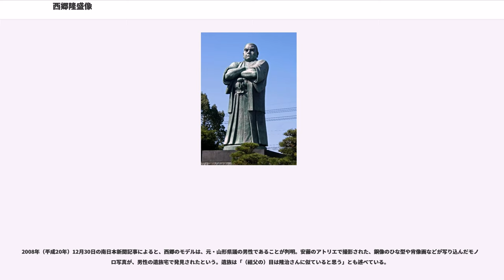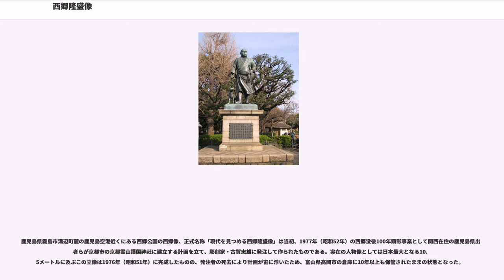西郷隆盛像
西郷隆盛像（さいごうたかもりぞう）は、日本の武士・軍人・政治家である西郷隆盛（1828年（文政11年） - 1877年（明治10年））の顕彰を目的として建立された銅像。

本項では、特に著名な3体の西郷像について解説する。

東京都台東区上野の上野公園に建っている西郷像は高村光雲の作（傍らの犬「ツン」は後藤貞行作）、鋳造は岡崎雪聲。1889年（明治22年）大日本帝国憲法発布に伴う大赦によって西郷の「逆徒」の汚名が解かれたのをきっかけに、吉井友実ら薩摩藩出身者が中心となって建設計画が始まった。

宮内省より500円を下賜され、さらに全国2万5千人余の有志の寄付金で建立された。除幕式は、西郷の死後21年を経た、1898年（明治31年）12月18日に行われた。

身長：370.1cm、胸囲：256.7cm、足：55.1cm。正面から写した写真では頭部が大きく見えるが、これは像の足元から見上げた場合、遠近法で適正に見えるよう計算されているためで、実際の西郷の体つきがこうであった訳ではない。

以後「上野の西郷さん」と呼ばれて100年以上も国民に親しまれ、像の意味を少しずつかえつつも現在でも、東京タワーや西新宿の高層ビル街と並ぶ、東京の象徴的光景となっている。銅像には西郷の真実の姿が望まれたが、西郷には信頼性のある写真が一枚も残っていなかった。

岡崎によると、キヨッソーネのコンテ画を元に西郷の知己・親戚に一々聞き、石膏像や木彫も幾度も修正して制作を進めたという。銅像の建設委員長をしていた樺山資紀を助けて奔走していた子息の樺山愛輔は、銅像の顔は極めてよくできているが、光雲は西郷の特徴ある唇（何とも言えない魅力と情愛に弱いところが同居している唇）を最後まで表現しきれないことに苦しんだと書いている。実際、生前の西郷に接した東郷平八郎元帥も「上野の銅像なども、制作には大分苦心された様だが、やはり緊張した顔付だし、少しふとり過ぎて居るように思ふ。」と評し、絵画等では西郷の愛嬌や温和が再現しきれないと述べている。

この糸子の言をも、樺山愛輔は「大体の風貌はあの通りとしても、個性的な魅力のある唇のもつニュアンスとでもいうか、そうした二つとない魅力的なものを現はすことは不可能であったわけだ、眼とか顔とか肩のもつ線とかは何とか表現することは出来たらうが、…」と解釈している。

上野の西郷像は、糸子が批評しているような散歩している姿ではなく、愛犬をつれ、腰に藁の兎罠をはさんで兎狩りに出かける姿である。この姿は大山巌がガリバルディのシャツだけの銅像から思いつき、西郷の真面目は一切の名利を捨てて山に入って兎狩りをした飾りの無い本来の姿にこそあるとして発案した。

連れているのはお気に入りの薩摩犬であった雌犬の「ツン」であるが、銅像作成時は死んでいたため、海軍中将・仁礼景範の雄犬をモデルにして雄犬として作成された。西郷の体の大きさと比較すると犬は小さく見えるが、実際の薩摩犬は像よりもっと小さく、高村は少し大きめにするよう要望したという。

上野公園の銅像に対する糸子の発言については、「銅像の顔が本人に似ていないことを意味する」と解釈する説もあるが、昭和50年代に鹿児島県下で小学生に無料配布されていた西郷隆盛の伝記読本『西郷隆盛』では、亡夫は多くの人間の前に正装ではなく、普段着で出るような礼儀をわきまえない人間ではないのにという文脈で解説している。

当時、故人を顕彰する銅像の多くが正装で威厳に満ちたものだったのに対し、西郷の銅像は明治維新の元勲のものとしては、あまりに庶民的に過ぎるものである。一時は朝敵とされた西郷の名誉回復の場でもあった銅像除幕で、予想とあまりにかけ離れた服装の銅像に対する驚きと落胆の気持ちの反映であった。

当初は、皇居内に建てる案もあった西郷像の建造当時、朝敵となったことによる高山樗牛らの反対意見が根強かったことは無視できない。上記大山巌の言い分も、まだ西郷への反感を持つ政治家が多かった時代、明治政府の官位による正装をさせるわけにはいかなかった事情が背景にあったと考えられる。

美術史家の吉田千鶴子の調べによると、当初「馬上」で「陸軍大将軍服」姿の図様が募集されたが、騎馬像とするには資金が足りず、次に「大将服着用の立像」となり雛形まで出来あがったものの、今度は「さる筋から大将服姿に猛烈な反対が起」こり、最終的に現在の姿になったという。

そこには、西郷の高い人気故に反政府的機運を醸成しかねない動...